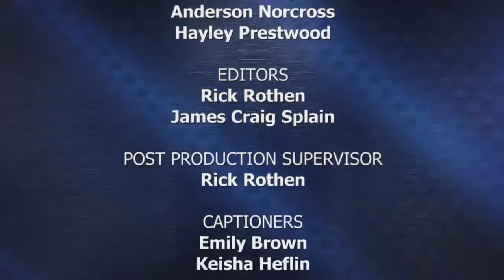Inside Maricopa Sports - January 2016